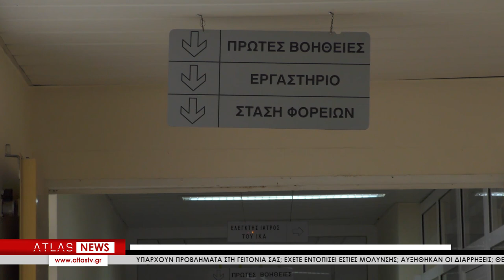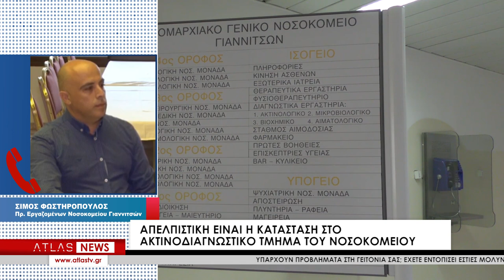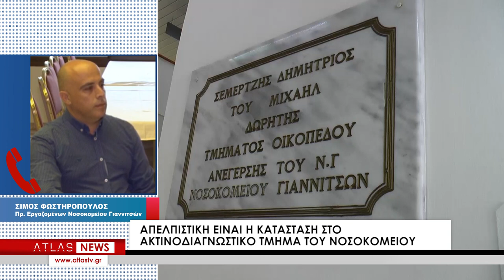SOS εκπεμπει η παθολογικη στο νοσοκομειο Γιαννιτσων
sos εκπεμπει  η παθολογικη στο νοσοκομειο Γιαννιτσων. Δυο παθολογοι εχουν απομεινει με αποτέλεσμα να σημειώνονται πολύωρες αναμονές των ασθενών. Απελπιστικη ειναι η κατασταση στο ακτινοδιαγνωστικο τμημα του νοσοκομειου. Στην ενεργό δύναμη του τμήματος  απέμειναν τρεις  ακτινολόγοι ενω ο τεταρτος βρισκεται σε αναρρωτικη αδεια  λογω σοβαρου προβληματος υγειας.